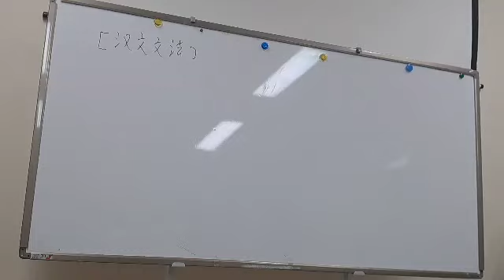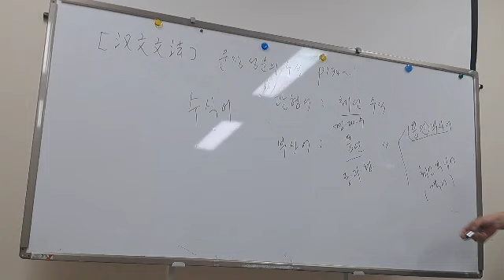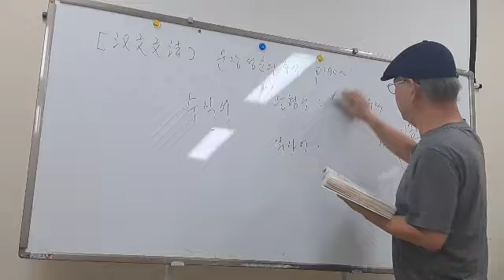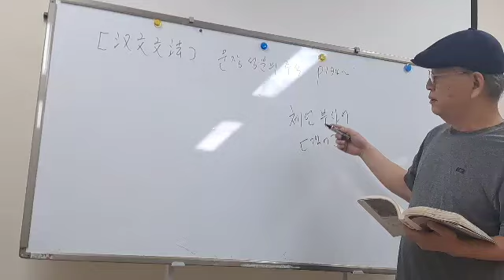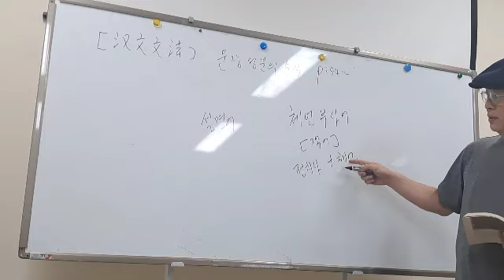한문문법[65-1회]문장성분의 수식 : 관형어, 부사어P194~196[교재 : 해석을 위한 한문입문. 박지홍, 박유리 저]